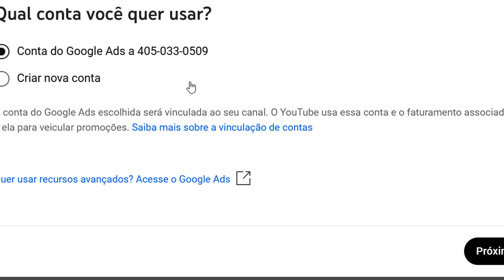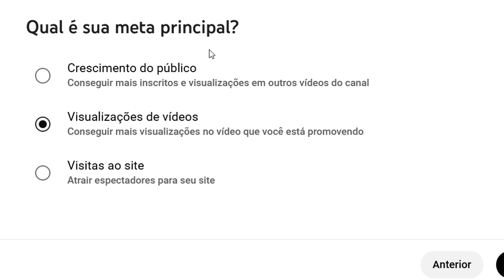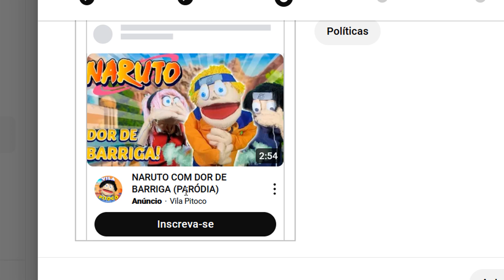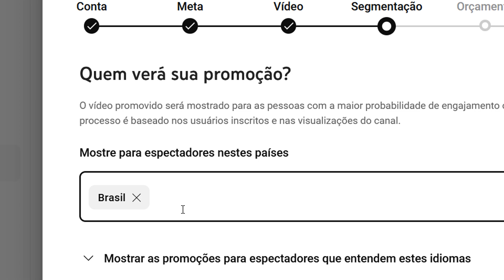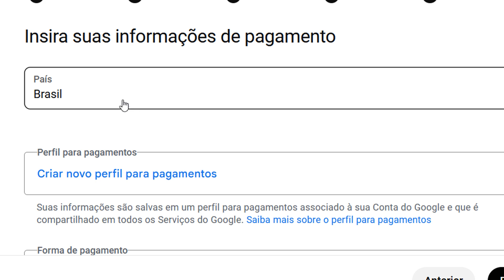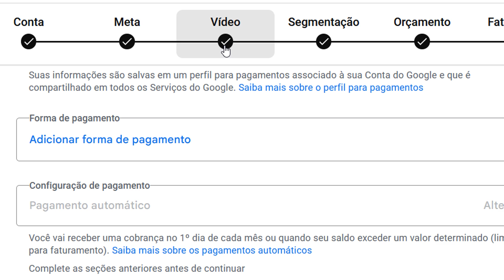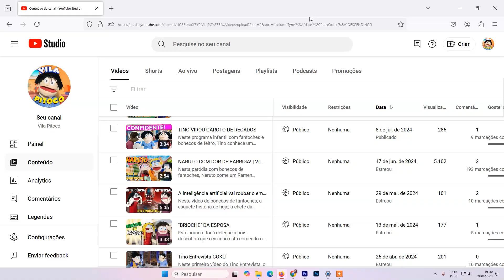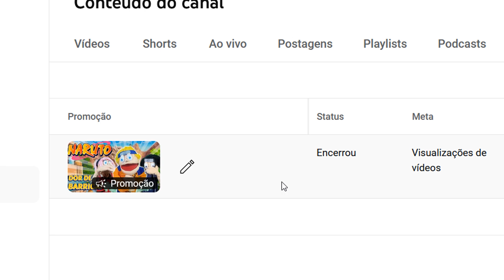COMO PROMOVER VÍDEOS NO YOUTUBE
Você aprenderá como pagar para promover seus vídeos do youtube, ou seja, como ganhar inscritos e visualizações em seus vídeos através de promoções pagas!

00:00 introdução;
00:24 Promover vídeo;
06:21 Resultado da divulgação
08:11 Conclusão;